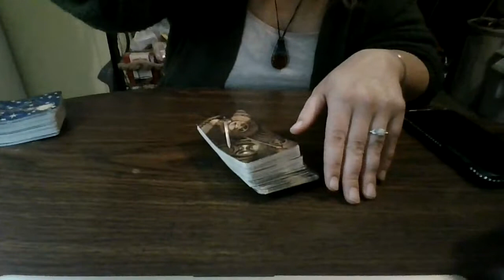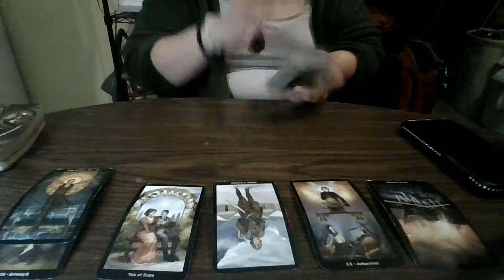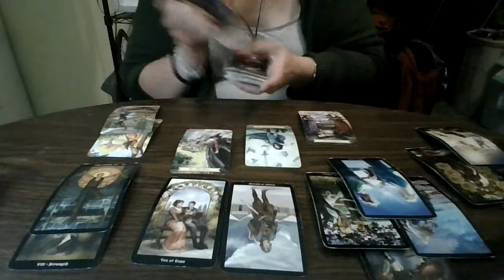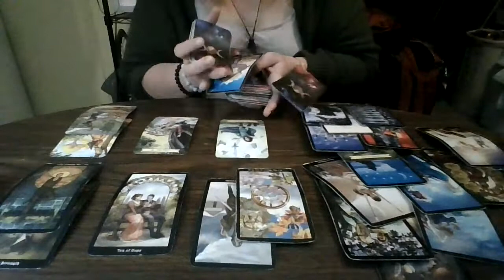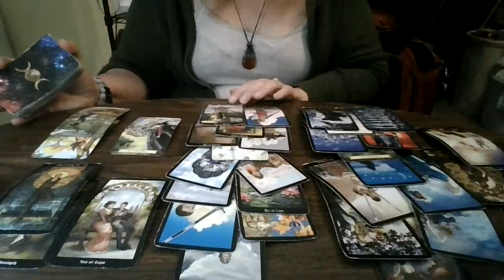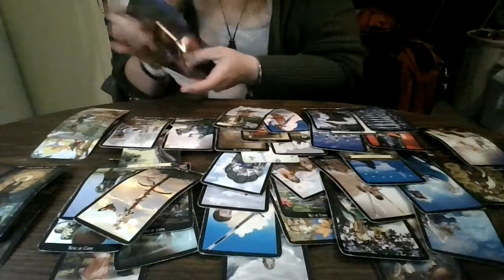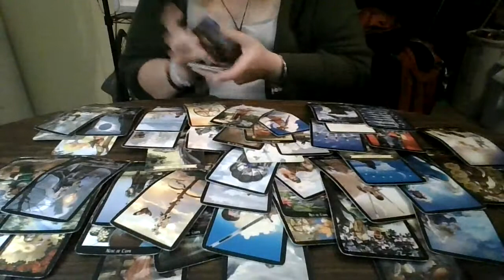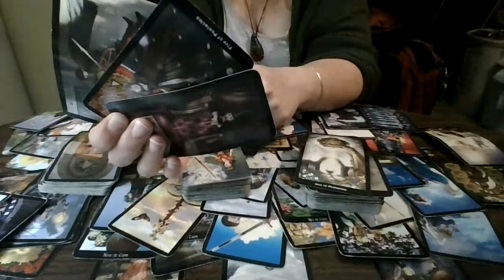Aries October '21 RE-DO: The Ten of Swords Speaks first AGAIN!!!!